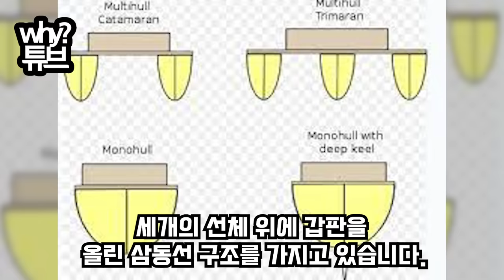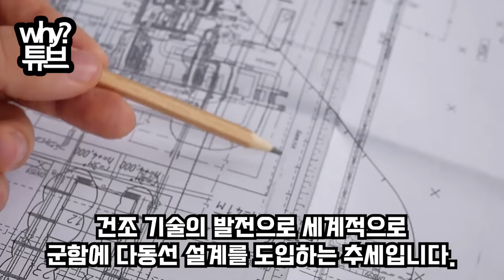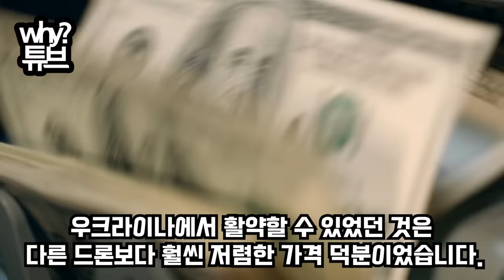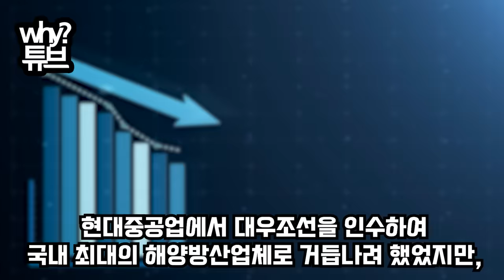“한국형 항모 CVX 찬밥신세...” 작심한 한화오션 대한민국 항모기술 다 때려박은 2층 갑판 항모 공개에 충격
韓, 만재 배수량 110만톤 말도 안되는 배 만들더니
항모기술 다 때려박은 새로운 군함 공개
시속 80km 2층갑판 말도 안되는 설계 충격적!!